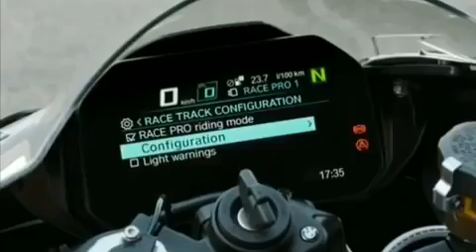BMW Z1000R STATUS | IN THE END